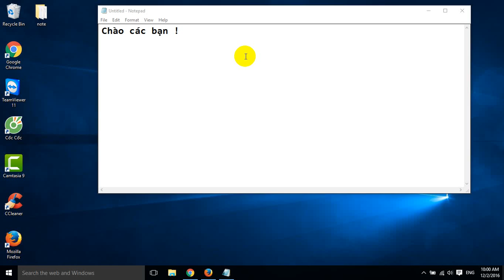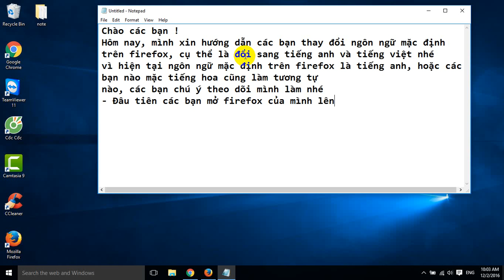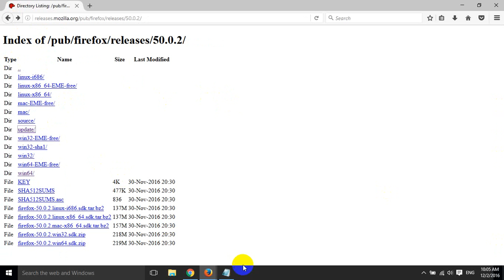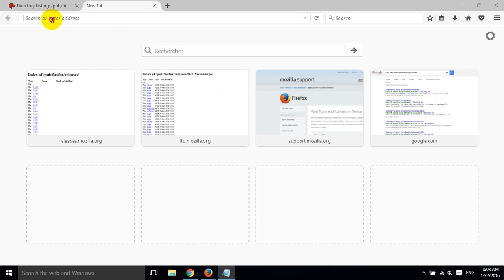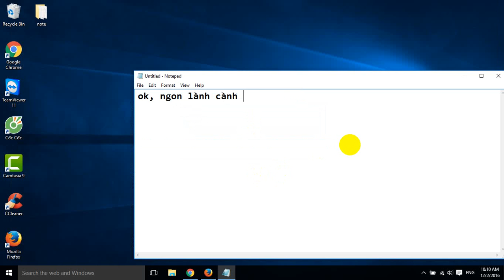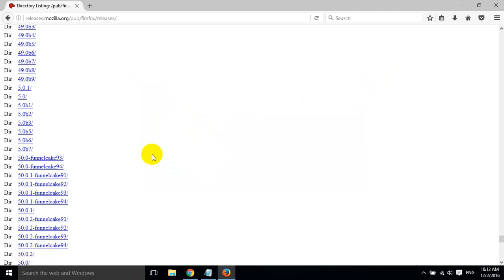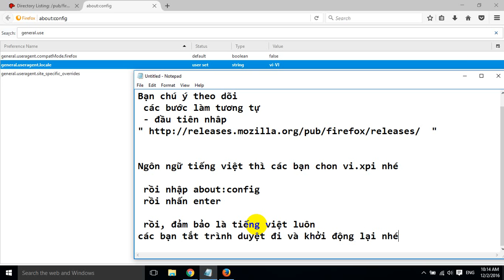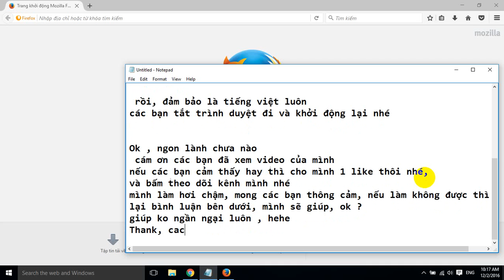Hướng dẫn thay đổi ngôn ngữ mặc định trên firefox thành công 100%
Firefox là trình duyệt khá phổ biến hiên nay, nhưng mà ngôn ngữ mặc định của firefox lại là tiếng Pháp, vậy làm thế nào để chúng ta có thể đổi lại ngôn ngữ mặc định của nó bây giờ, các bạn hay theo dõi mình làm nhé
Hướng dẫn thay đổi ngôn ngữ mặc định trên firefox
about:config
general.useragent.locale